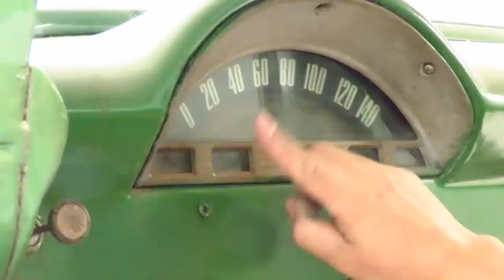FERRUGEM NA VEIA (projeto Rat Truck)